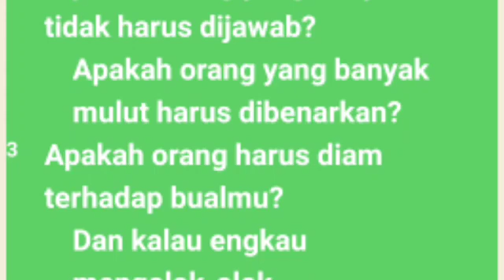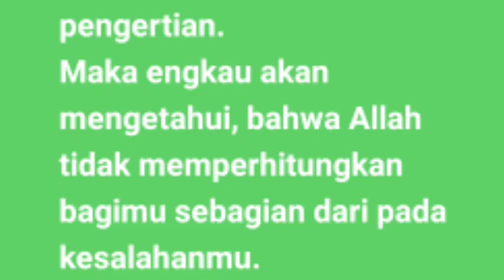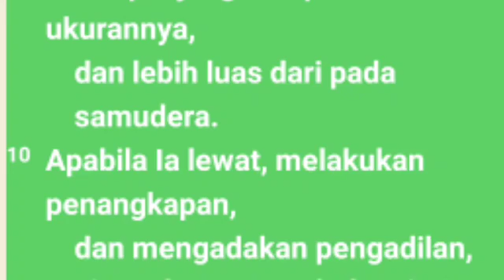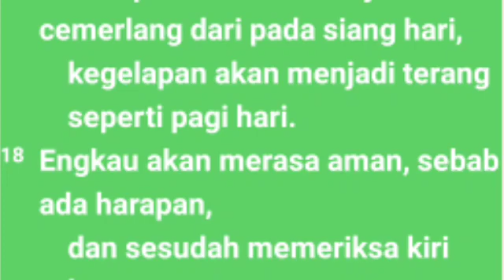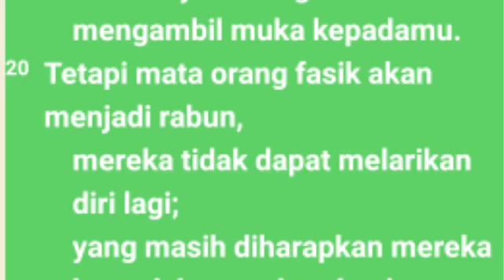Ayub Pasal 11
Allah yang adil "tidaklah sekali-kali membebaskan orang yang bersalah dari hukuman" Namun, dalam anugerah-Nya, Allah tidak langsung menjatuhkan hukuman atas setiap dosa manusia.

Jikalau Elifas menganggap Ayub berdosa, walau dosanya tidak besar dan Bildad menganggap bahwa dosa Ayub serius, walau tidak seserius dosa anak-anaknya Zofar menuduh Ayub dengan lebih parah lagi.

Tag
Ayub 11
Kitab Ayub pasal 11
Audio kitab Ayub 11
Audio Alkitab Ayub 11
Kitab Ayub 11
audio Ayub 11
alkitab suara,
 firman tuhan,
kitab Ayub
pas-dammim
damat ibrahim2  nehemiarenungan,
kitab Ayub
bible study Ayub
Nehemia 1-3,
kitab  Ayub audio
Bangsa Israel
Tingkat musa
Alkitab suara,
firman tuhan,
kitab  Ayub 11
kitab Ayub 11
firman tuhan Ayub
alkitab suara yosua versi drama
audio kitab Ayub pasal 11
kita Nehemia l wignyo,
kitab Ezra full, ya
audio alkitab bahasa indonesia,
alkitab  Ester asal 11
audio alkitab,
kitab suara  Ayub 11
tafsiran kita Ayub 11
film kitab Ayub 11
alkitab audio Ayub 11
alkitab suara
Dormarina sitanggang
@Philip Mantofa
@Henny Kristianus
 @Gilbert Lumoindong
@Debby Basjir TV
@Kristen Motivasi
@Pohon Kehidupan
@Suara Injil
@pastor andi simon TV
 @GBI Bethel
 @Renungan Malam
 @Renungan Harian Kristen
@Renungan Kristen
@Khotbah Gereja
 @Lagu Rohani
@LAGU ROHANI
@Lirik Lagu Rohani
@Musik Rohani
@Immanuel Production
@Immanuel Allahku
@Renungan Harian Kristen no
@GOSPEL WITH
@Hymns & W